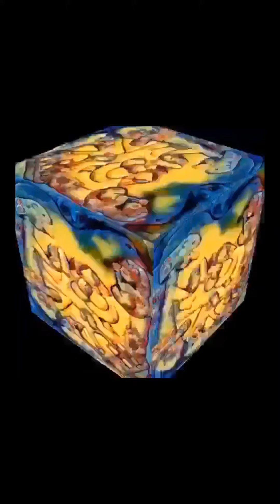The Art of Seeing by Mary Moses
I take charcoal & rub over canvas. I ask SPIRIT to tell me what to ‘see’. I am given divine answers through the ‘ART OF SEEING’